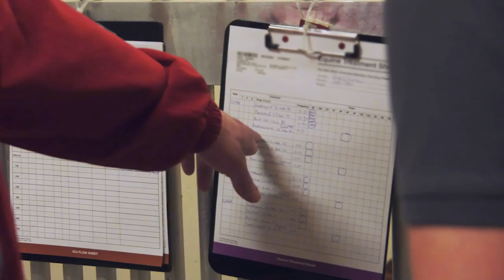How Ohio State put the bounce back in Bob’s step: LiveBIG 2018-19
A cross-campus collaboration between The Ohio State University’s College of Veterinary Medicine and Comprehensive Cancer Center led to an innovative treatment for a rare disease in a horse named Bob.